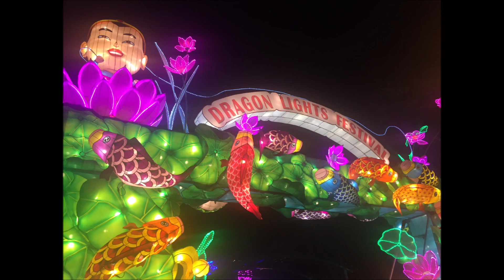Journal - July 2018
Many of my ASMR listeners wanted to know more about my life outside of videos, so this slide show is for them. Contains pictures of me, my "boy", and my art. Soft spoken narration.